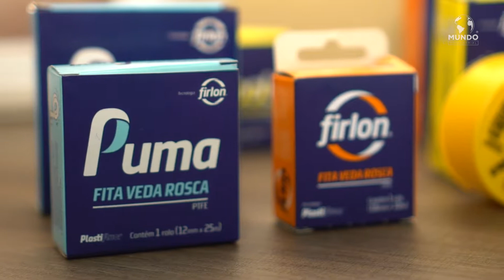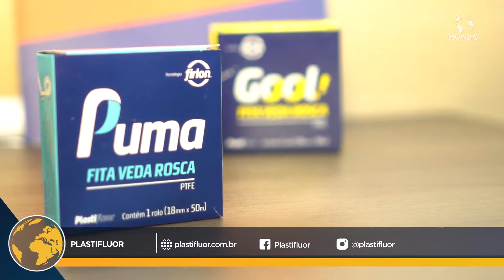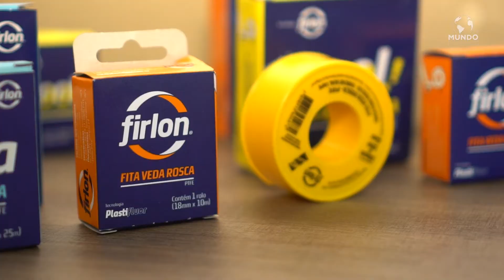PLASTIFLUOR - GUARULHOS/SP - MUNDO EMPRESARIAL